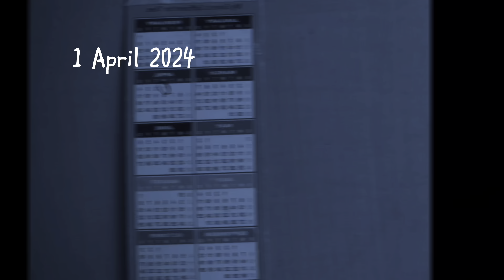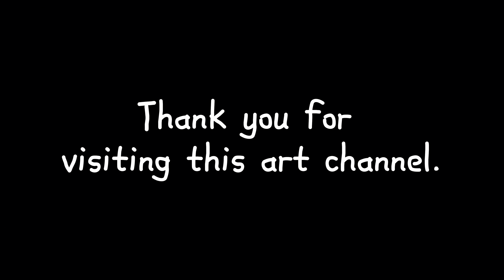What If DIY Fashion: Turning Old Clothes into Trendy Outfits Didn’t Exist?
How to draw Clothes designed’ make a Design for Tess.

You can design clothing using your own hands, Make your old clothes look new at home by designing them.
You can make a very easy design using acrylic colors which will look exactly like this one.

Get your clothes printed at home without any hassle, And these will not even go to wash.